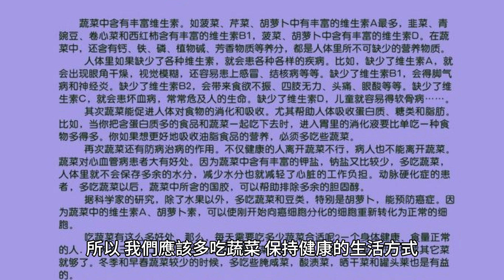吃蔬菜的好處